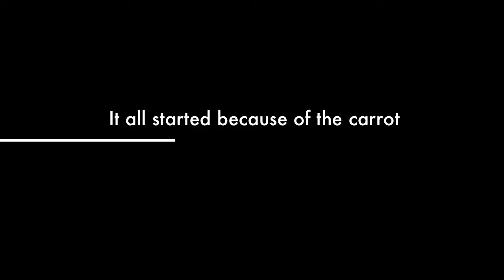Once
A movie trailer of Morris Gleitzman's Once. The first book in a trilogy about a young Jewish boys struggle in World War 2.